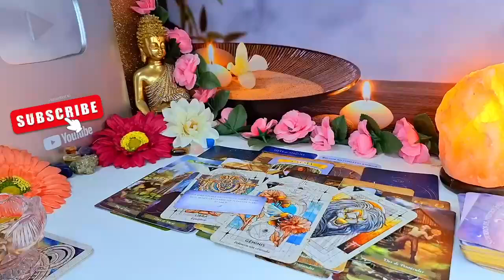TAURUS♉️ SH!T😳 THE TRUTH FINALLY COMES OUT TAURUS! 🔥 LOVE TAROT READING ❤️ AUGUST 2024